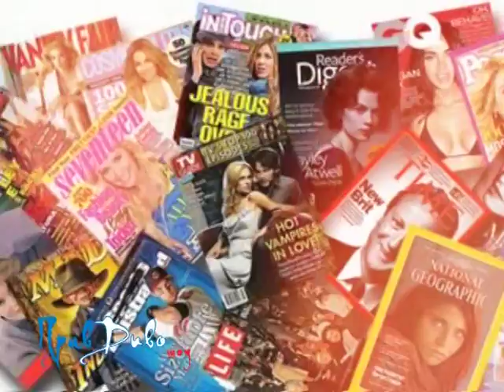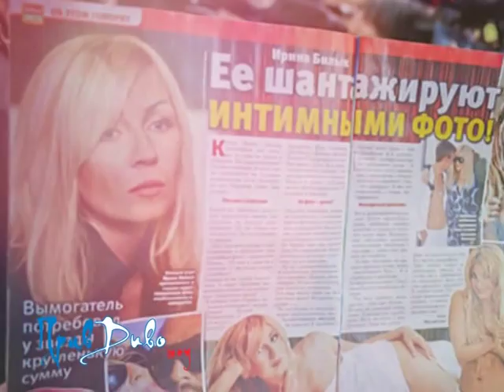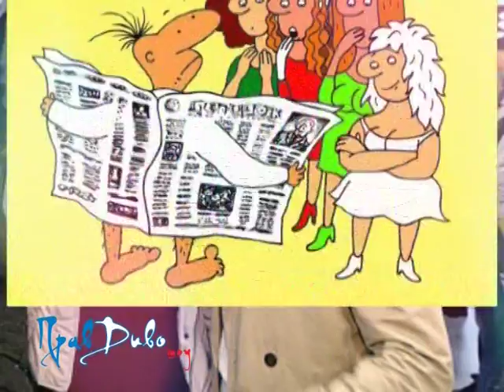Все тайны желтой прессы в ПравДиво шоу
Папарацци, «желтая пресса», их манит, без чего не представляют ни минуты своей жизни? Скандалы, провокации, личная жизнь публичных людей ─ это хлеб и соль для тех, кто охотно заглядывает в замочную скважину в надежде стать свидетелем самых интимных подробностей звездной жизни. Чтобы приготовить «жареную информационную утку», журналисты не останавливаются ни перед чем: то устраивают засады перед домами звезд, то следят за ними во время уикенда, то фотокамерами просто смущают звезд на их собственных свадьбах.